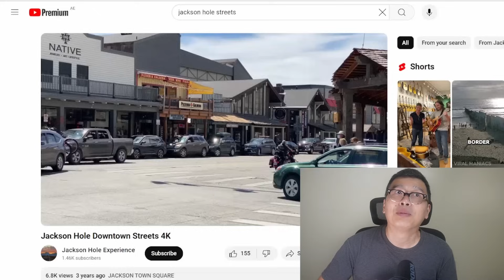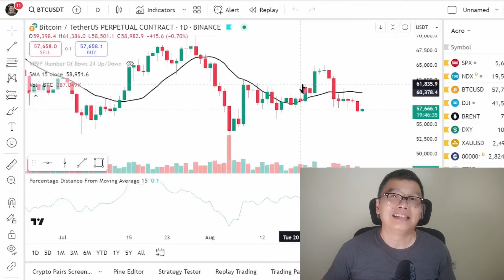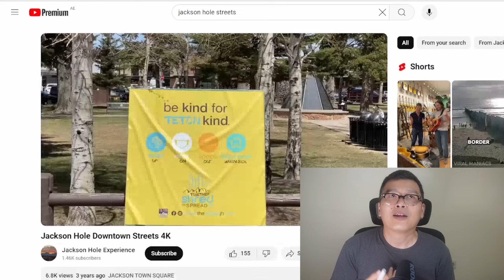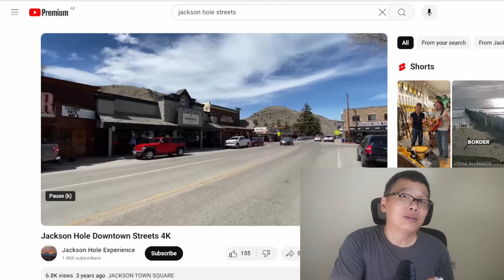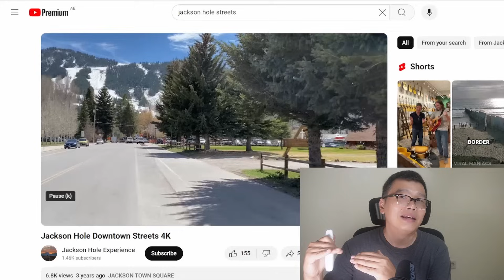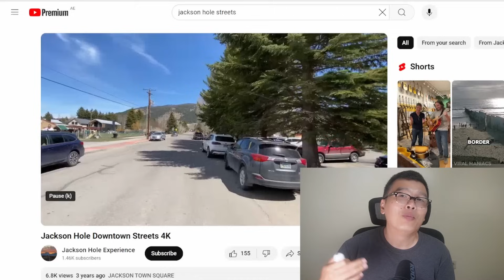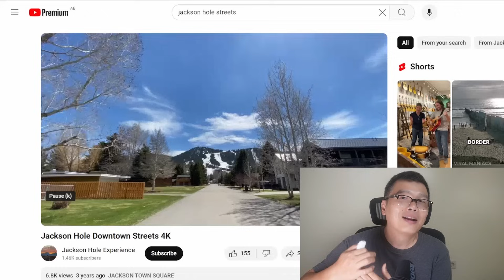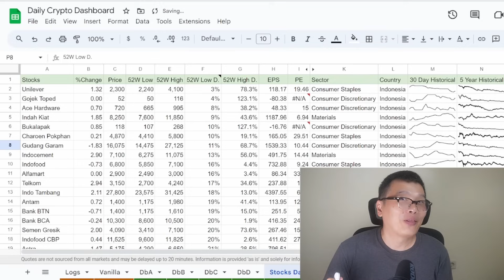Fed FOMC September: Buy The Rumor, Sell The News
Kenal Kripto (JANGAN TRANSFER APAPUN, TIDAK TERIMA TITIPAN DANA INVESTASI, TIDAK BUKA KELAS):

--Beli Harware Wallet (Onekey, Coolwallet dan merk lain) di Reseller Resmi Indonesia (Ncrypt):